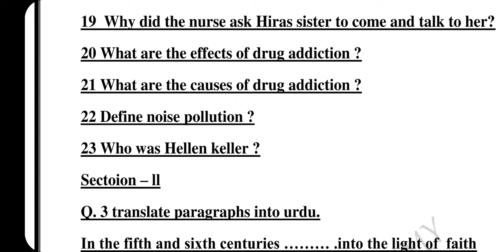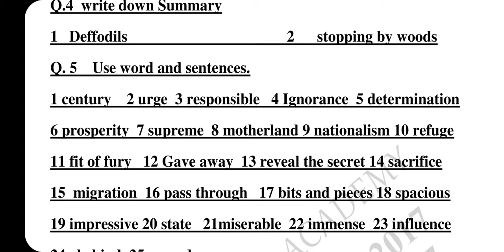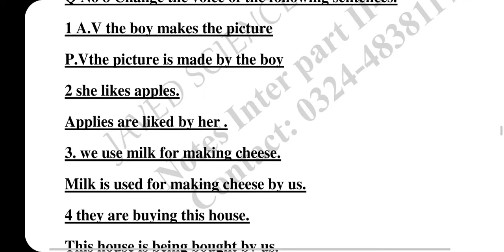9th class english guess paper 2024 || javed academy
class  english guess paper 2024 || guess english 2024  || javed academy